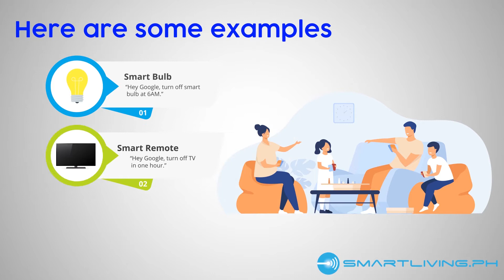Ask Google to Schedule Tasks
Did you know that Google can make home automation easier for you? Watch this bite-sized smart home tip on how you can ask Google to schedule home automation tasks!
Be smart. Live smart.
🔵SMARTLIVING.PH🔵
Your Partner in Building a Smarter Home